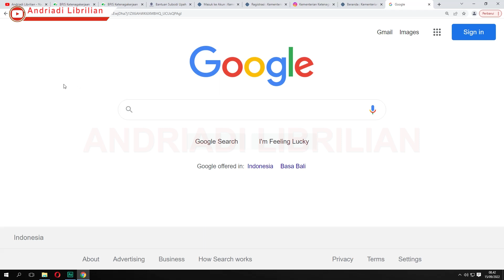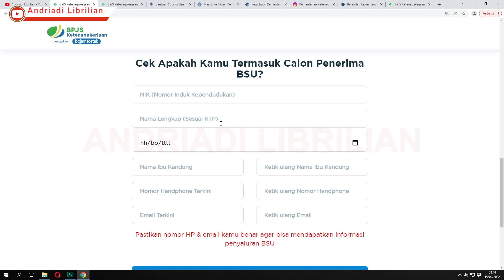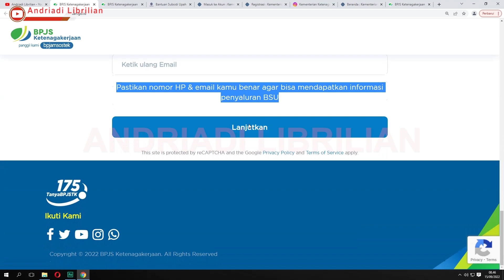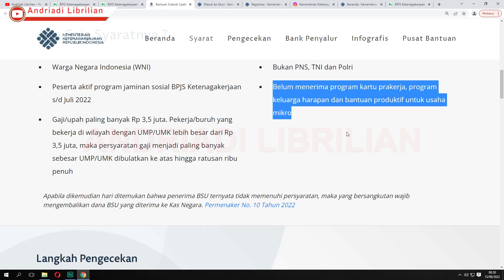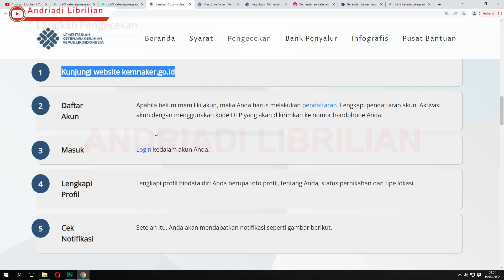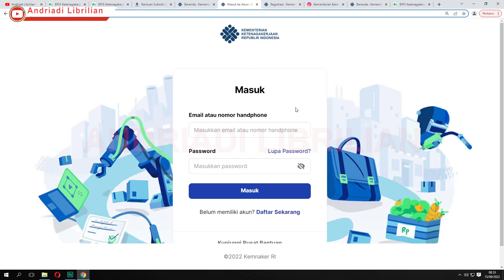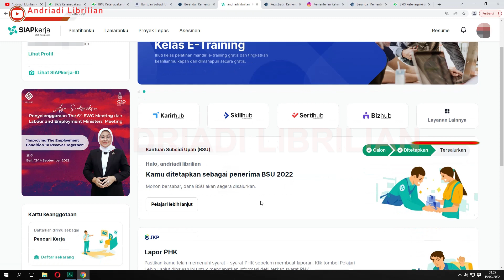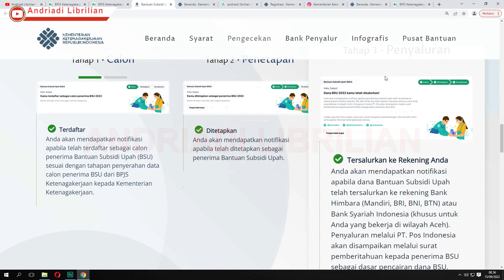CARA MENGETAHUI DAPAT BSU 2022 / CEK BSU KEMNAKER 2022